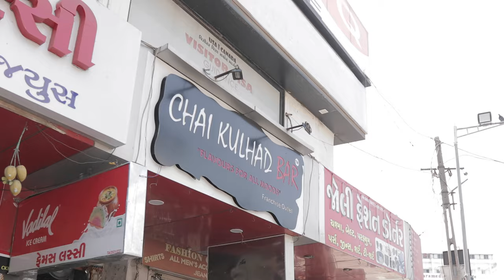चाय का बार 😮 | Chai Kulhad BAR | AMAZING कुल्हड़ चाय | Anand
Hello,
             Chai Kulhad Bar
             Address: 10/A/2 Pioneer Shopping Center, Anand, Gujarat 388001

1  अगर आपको यह विडियो पसंद आये  तो  लाइक जरुर कीजिये |

2 अगर आपका कोई सवाल या सुझाव हो तो  विडियो पर कमेंट
      कीजिये  जलदी  ही आपको जवाब दिया  जायेगा |